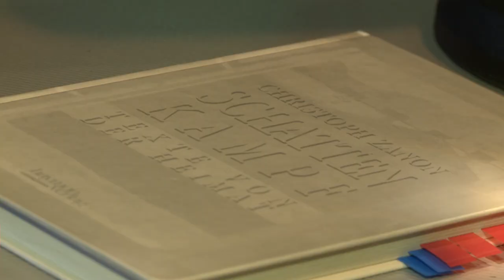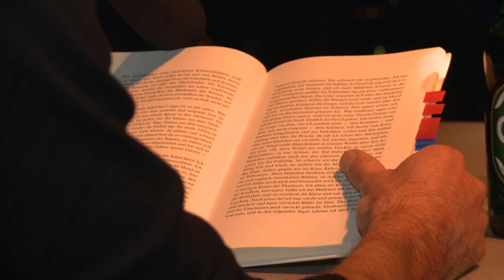Christoph Zanon Literaturabend in Lienz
"Hommage an einen Schattenkämpfer" war der Titel eines Kulturabends in der Lienzer Diskothek Joy, mit Literatur von Christoph Zanon, Bildern von Miriam Raneburger und der Musik der Rapper Rin & Jes. Das familiäre und bunte Kulturevent machte die Zeitlosigkeit und Aktualität von Zanons Literatur mit ganz unterschiedlichen Medien spürbar.